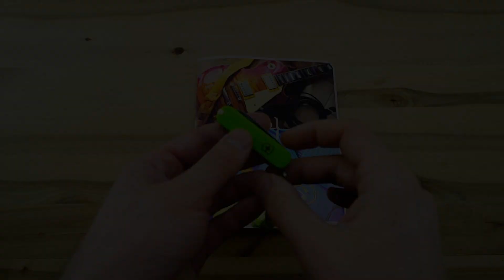DIY Making a leather sheath for the Swiss Army Knife Victorinox classic SD 58mm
Leather sheath for the Swiss Army Knife Victorinox classic SD